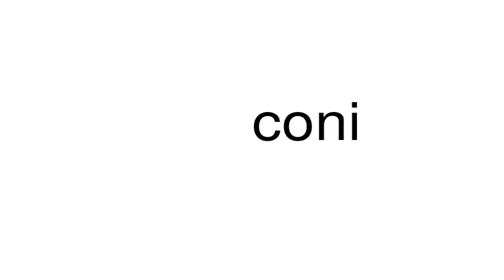How to pronounce coni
This is a satire channel. This is a satire channel. How to pronounce the word coni.